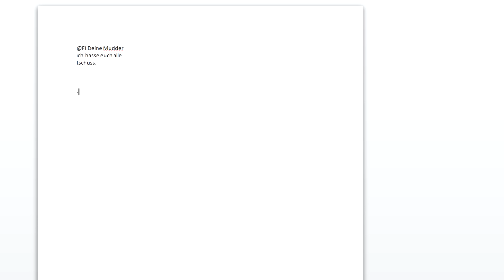ICH RASTE AUS! Schultastaturen & Co. | RANDOMCLIP [HD+]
ACHTUNG!

Dieses Video ist nicht geeignet für Epileptiker, oder geistig labile Menschen!

Mir wurde von einer streng vertraulichen Quelle eine Schultastatur zugesandt und ich ergriff damit die Möglichkeit, mich in diesem Video mit dieser streng ernst zu nehmenden Problematik zu befassen.
Psychen Beistand bekam ich vor Ort von meinem werten Nachbarn!

JupiterGamingNetwork TS3: jupitergaming.ts3.mx